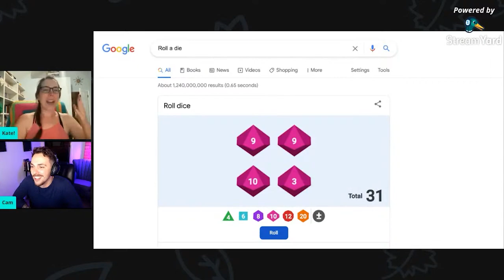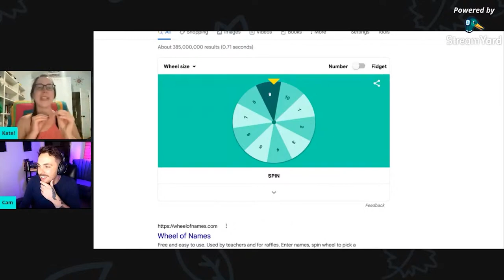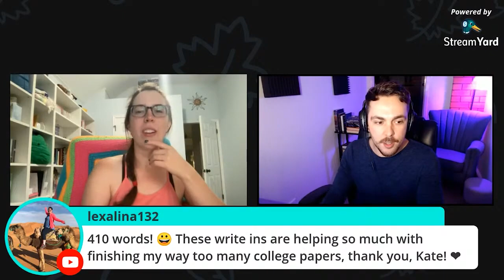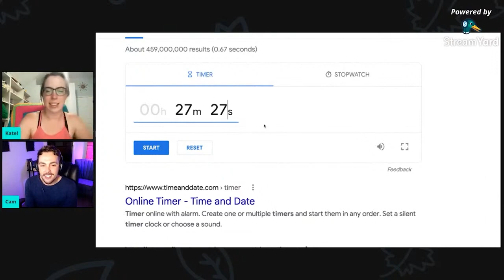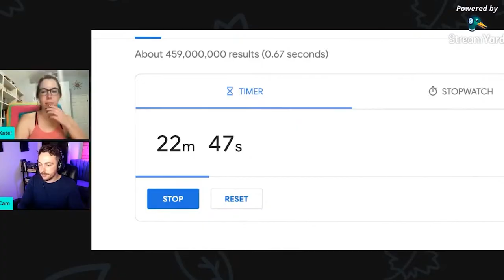distracting Kate Cavanaugh from the 24 hour writeathon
@KateCavanaugh was doing a 24 hour writeathon, so I decided it was my job to keep her as distracted as possible :D
(Open Me)

| Timecards |
00:00- writeathons are too much
03:12- distracting Kate